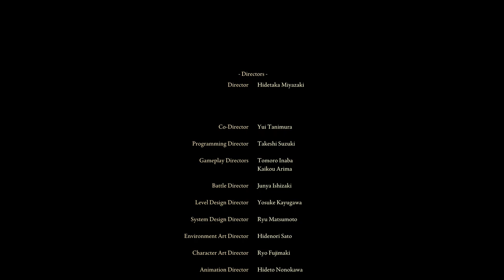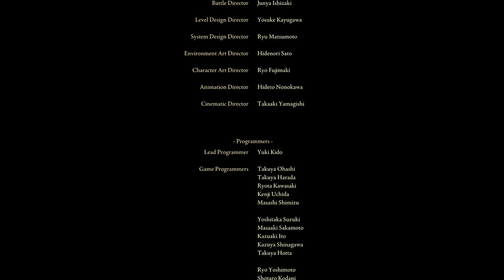“I Completed Elden Ring with the RAREST ITEMS!” (and had to farm them)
We delve into the world of Elden Ring once more - Trying to see how long it would take to farm the rarest items in the game and how quickly we complete the game with them!

Of course, if you happen to like this video, do hit the like button below and if you want to stay up to date with the latest content, be sure to hit the sub button!